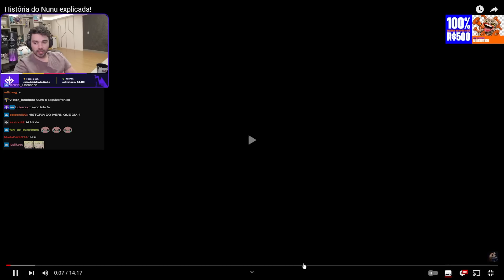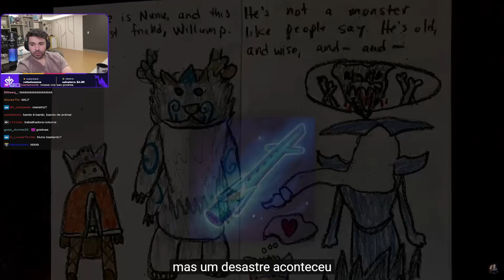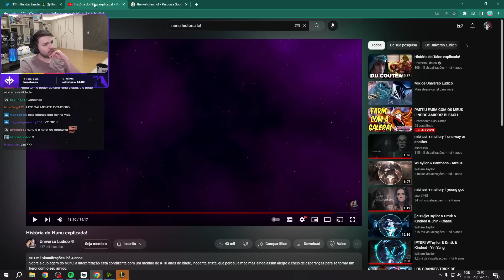MINERVA reage a LORE do NUNU & WILLUMP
🔔Live todos os dias a partir das 20:30!
Twitch.tv/minerva